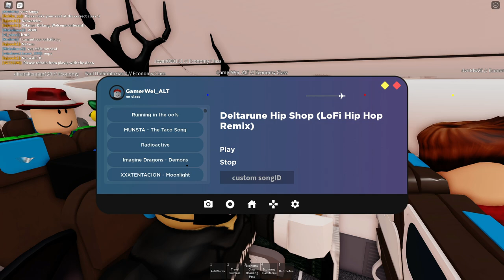ROBLOX | Garuda Indonesia®™ | Boeing 737-800 | Economy Class (Airline Review/ Flight Review)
Airline Review Roblox - Garuda Indonesia®™. Flying onboard Garuda Indonesia®™. This is a Roblox virtual airline.

In this series of Airline/ Flight Review, I review Roblox airline flights and provide them with constructive criticism or feedback on how to improve the service, development, and the airline itself. You can check out the flight and airline details below.

▶ AIRLINE DETAILS:
AIRLINE: Garuda Indonesia®™
OWNER: Ali

Are you a group owner or high rank? Do you want your flight/ cruise trip to be recorded? Submit a request in flight-review-request!

TIMESTAMPS
0:00 Intro
0:15 Bus ride
1:21 Check-in
4:50 Boarding
7:45 Safety demonstration
12:35 Takeoff
14:07 Cruising
17:11 ILS approach
18:51 Short final
19:41 Touchdown

Hi! My username is GamerWei! And if you're looking for Roblox content mainly around how-to tutorials, Roblox aviation and gameplay videos, this is DEFINITELY the place for YOU.

❤️ Thanks to the following channel members:
◾ Its Cameron